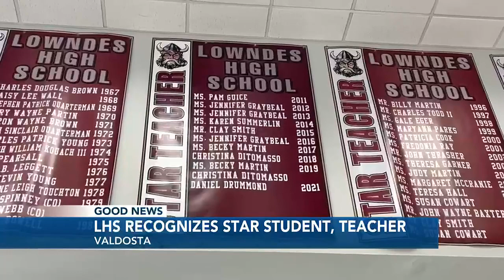Lowndes High recognizes S.T.A.R student, teacher of the year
This year’s S.T.A.R. student, Clark Rodgers, qualified as a nominee with a score of 1490 on the SAT.